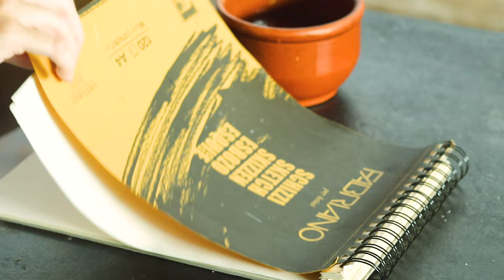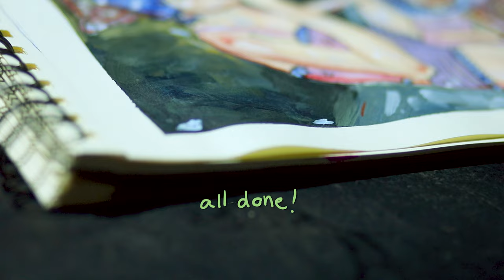❁SKETCHBOOK PAINTING❁ - PAINT WITH ME - ☆"Me, My Date"☆ - quick sketchbook painting- mixed media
Hi! I'm Costanza, a 22 y/o artist from Argentina, in this video I'm taking you along on a peaceful and relaxing afternoon painting session where I'm using acrylic paint and a thin pen to create this simple yet beautiful sketchbook painting.
"Me, My Date" is a girl sitting in her room being fully herself, eating without guilt, and watching a movie. Women have been glamourized and pressured to appeal in a certain way, but I find that the most genuine and unique beauty is when a woman is alone and utterly comfortable in her presence and body. A girl's room is a sacred space for most women, it's where they don't feel the need to put on the "perfect lady" act, it's where they are genuinely themselves.
 𓍊𓋼𓍊𓋼𓍊
 𓍊𓋼𓍊𓋼𓍊
 𓍊𓋼𓍊𓋼𓍊
 𓍊𓋼𓍊𓋼𓍊
 𓍊𓋼𓍊𓋼𓍊
 𓍊𓋼𓍊𓋼𓍊
 𓍊𓋼𓍊𓋼𓍊
 𓍊𓋼𓍊𓋼𓍊
 𓍊𓋼𓍊𓋼𓍊
 𓍊𓋼𓍊𓋼𓍊
 Artsy Pinterest Aesthetic Fairycore Grunge Art Giveaway Art Room Tour Art Workstation Tour Workspace Tour Art Studio Tour Art Supply Haul Art Supply Reviews Art Supply Unboxing My Art Supplies Collection My Favorite Art Supplies Art Supply ASMR  ASMR Coloring My Art Journey Life Hacks for Art My Artwork Collection  My Old Artwork Sketchbook Tour Things People Say to Artists  Draw My Hell  Draw My Life  How to Overcome Art Block  Color with Me  Draw with Me   Ink with Me  Paint with Me  Sketch with Me10 Minute Drawing Challenge  30 Day Drawing Challenge 30 Day Sketchbook Challenge Ballpoint Pen Challenge Blindfold Drawing Challenge Cheap Art Supply Challenge Cheap Watercolor Challenge Crayola Crayon Challenge Draw This Again Challenge Draw with Your Foot Challenge  Draw with Your Weak Hand Highlighter Marker Challenge  Inktober by Jake Parker  Makeup Art Challenge  May We Draw Daily My Boyfriend Does My Drawing Challenge Painting with Condiments Challenge  Pastel Color Challenge Primary Color Challenge  Scribble Art Challenge Secondary Color Challenge Sharpie Challenge Style Challenge Three Color Challenge  Three Marker Challenge
 Three Watercolor Challenge  Watercolor Week  Witchy Art Challenge  How to Draw Eyes (or Hair/Nose/Mouth)  How to Draw Faces How to Mix Skin Tones How to Ink How to Shade with Pencils How to Prime Canvas  How to Varnish Painting  How to Edit Art for Prints  How to Make a DIY Light Table How to Set Up an Art Online Store How to Make Coloring Books  Children's Book Illustration Make a Coloring Page Design a Playing Card Design a Tarot Card  Galaxy Painting  Mandala Drawing  Mixed Media Collage Art  Painting Inspired by a Song Painting with Coffee   Painting with Tea Self Portrait Childhood Self Portrait  Christmas Art  Halloween Art  New Year Art  April Fools Art  Midsummer Art  Carnival Art  Culture Series  Nationality Series Dance Series Season Series Animal Series Flower Series Element Series Favorite YouTubers Favorite Artists Favorite Movies Favorite Books Favorite TV Series Favorite Actors Favorite Video Game Halloween Creature Series  Mythical Creature Series  Fairy Tale Series Religion Series Folk-tale Series  Festivals of Different Cultures  Art Talk Series